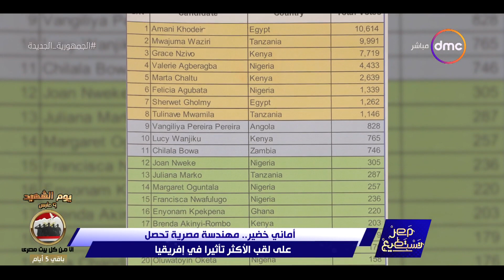مصر تستطيع - أماني خضير.. مهندسة مصرية تحصل على لقب الأكثر تأثيرا في أفريقيا